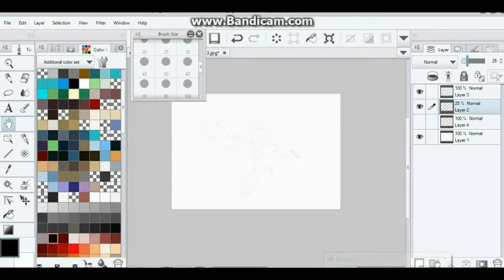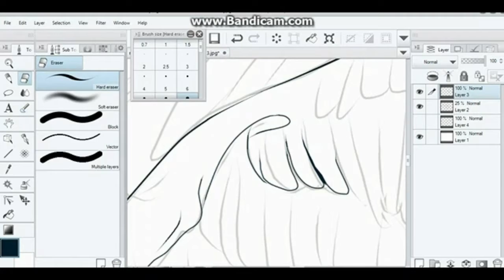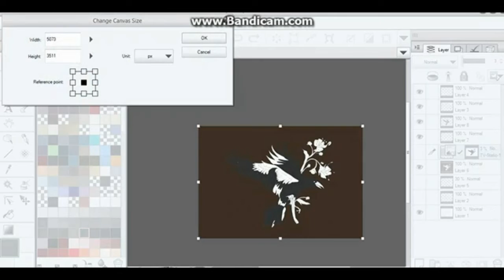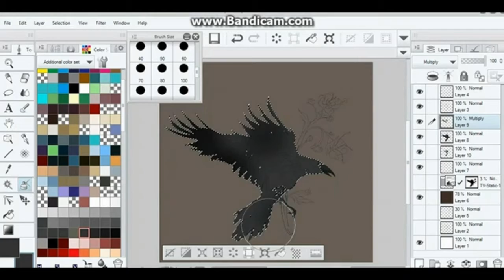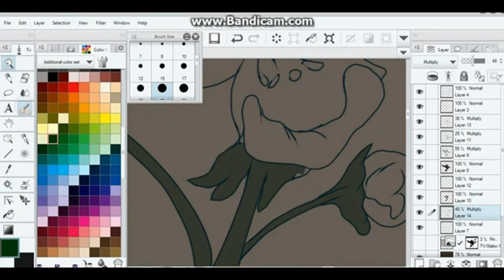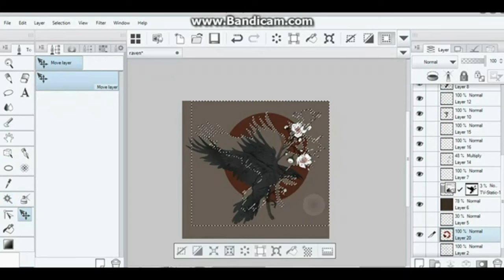Within - Digital Timelapse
Some recorded progress of a quick sketchy drawing.

Links-

Shop -

Programs Used :
Bandicam
Clip Studio Paint
Movie Edit Touch
Movie Creator Beta